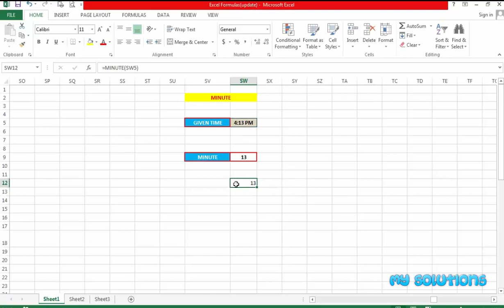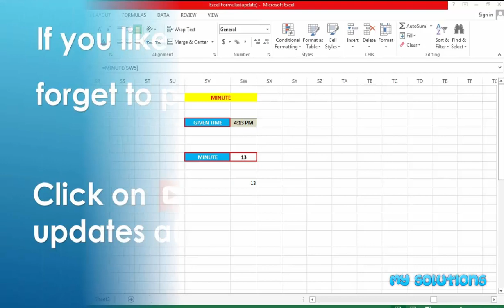EXCEL 2013 Tutorial 49 in HINDI - MINUTE function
in this video, i will show you, how to use 'MINUTE()' function in excel 2013. 'MINUTE' function returns the minute, a number from 0 to 59.

Syntax:-

=MINUTE(serial_number)